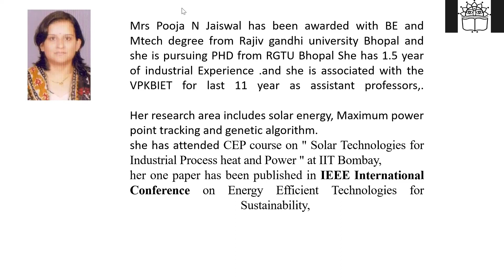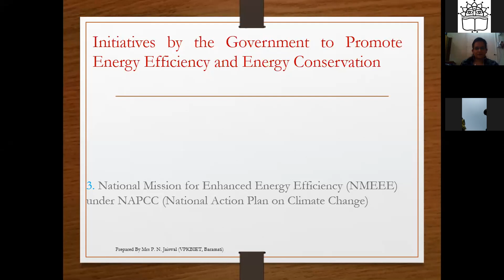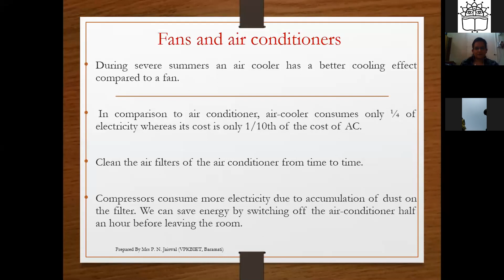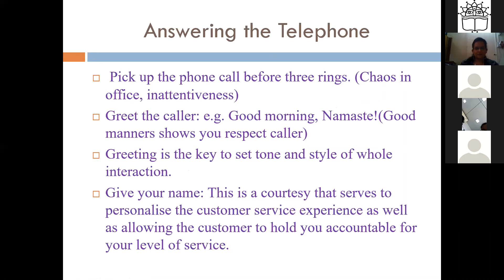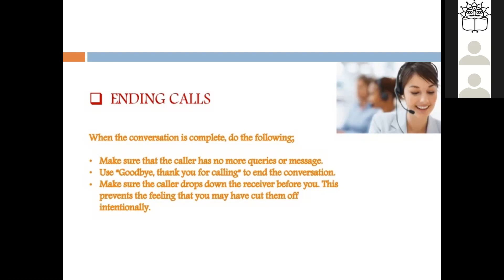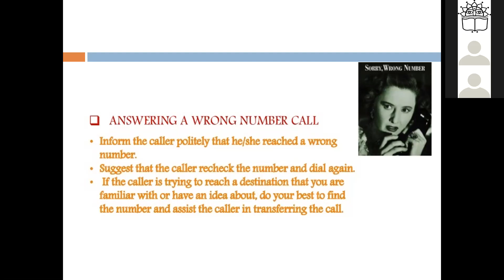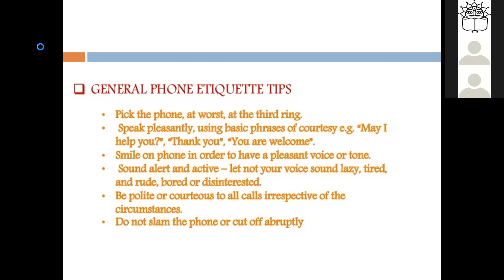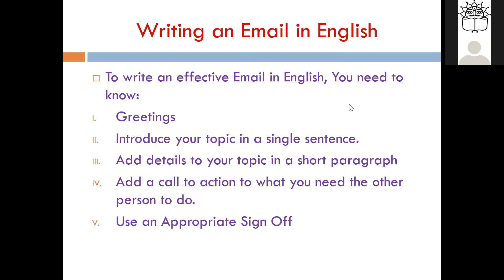Energy conservation by Ms Pooja Jaiswal